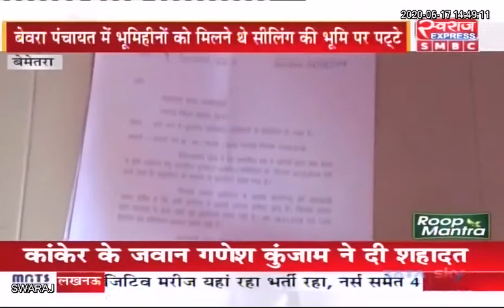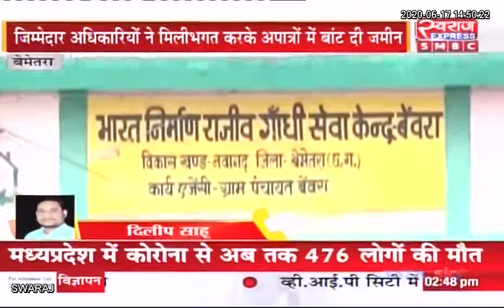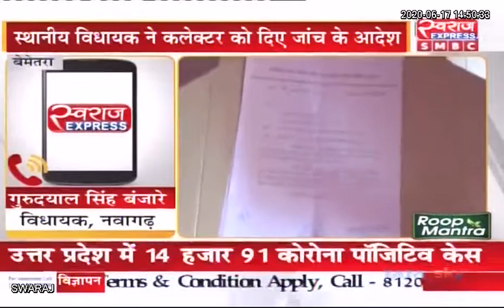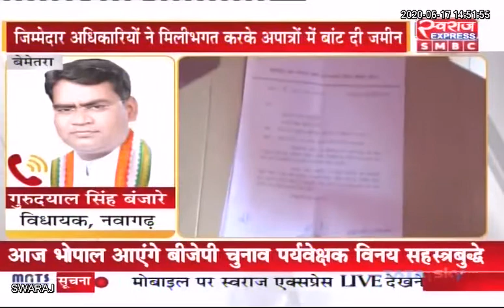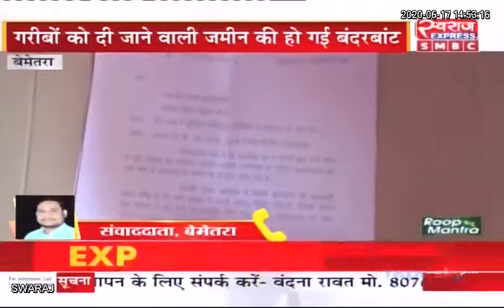Bemetara News: गरीबों को दी जाने वाली जमीन में बंदरबांट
Bemetara News: गरीबों को दी जाने वाली जमीन में बंदरबांट, ग्रामीणों ने लगाया अधिकारियों पर रुपए लेकर पट्टे बांटने का आरोप |